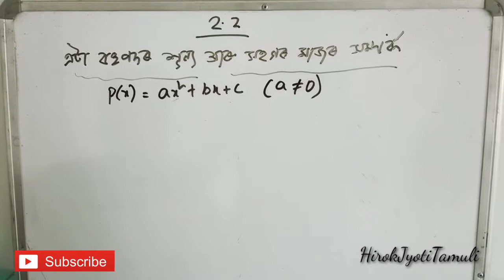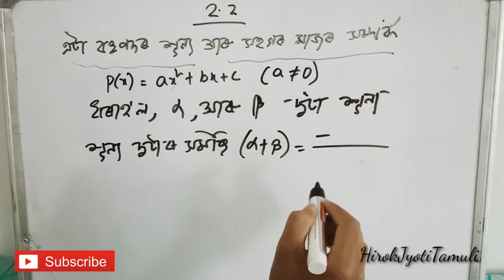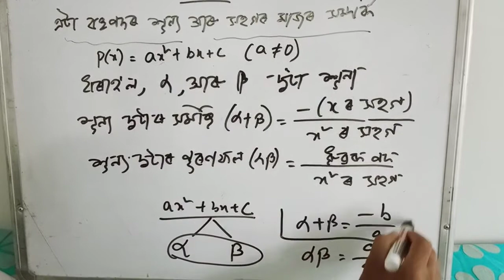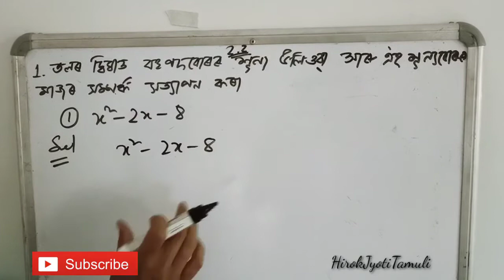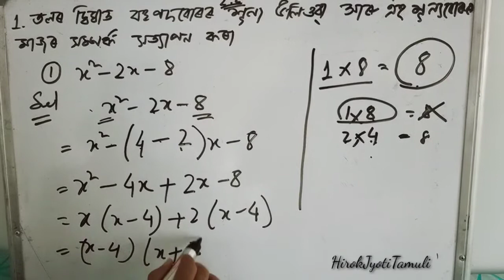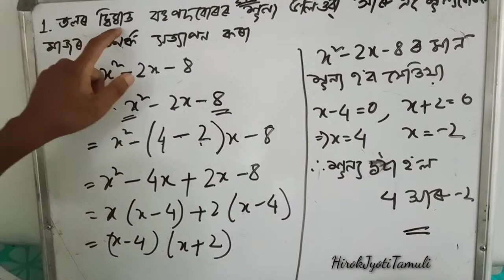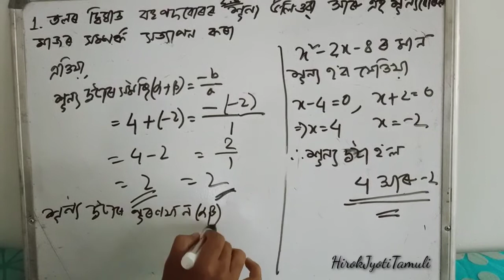Q 1- Ex - 2.2 - Polynomials -Chapter 2- Maths class 10th - NCERT SEBA Assamese medium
Polynomials- Solutions for class 10th Mathematics. NCERT solutions for class 10th maths

exercise 2.3 class 10 maths ncert solutions, ncert solutions for class 10 maths chapter 2 exercise 2.2 question 2, exercise 2.2 class 10 maths ncert solutions, ncert solutions for class 10 maths chapter 2 study rankers, polynomials class 10 extra questions with answers